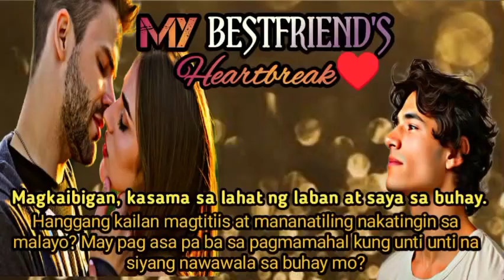PART 3 I MY BESTFRIEND'S HEARTBREAK I DLL STORY